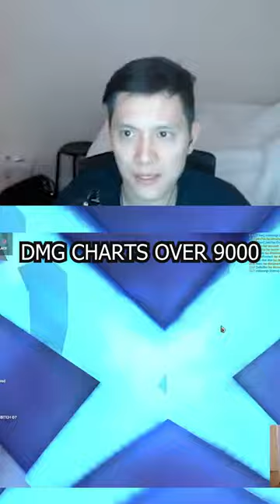75 Piltover cash out